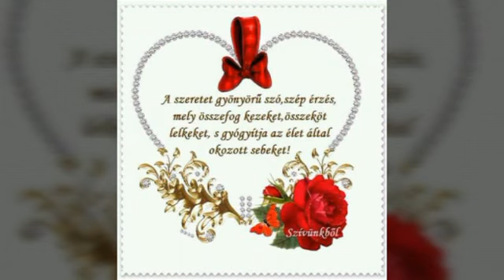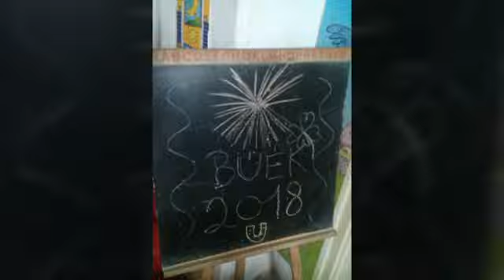Bogi- Rólunk szól